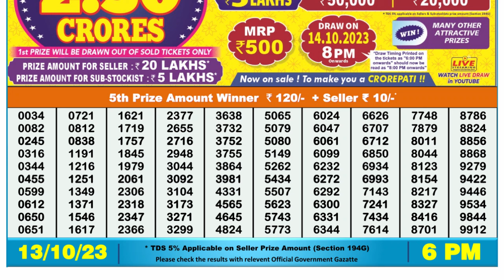Dear Lottery Sambad 6pm today 13.10.23 Nagaland State Lottery Result